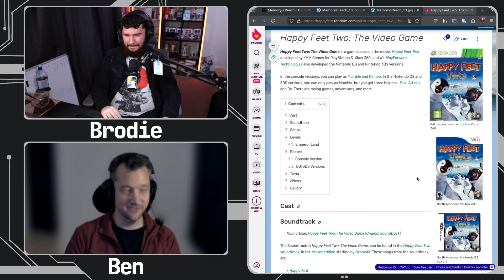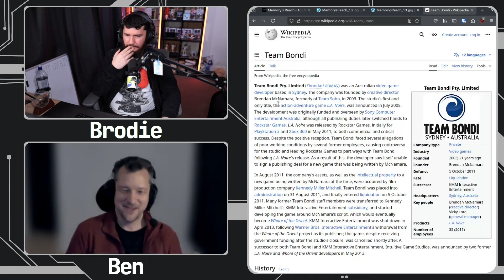Death And Rebirth Of The Australian Games Industry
I was not aware of this but Australian before the global financial crisis had a booming games industry, but it came down during 2007 and 2008 due to a lack of government support.